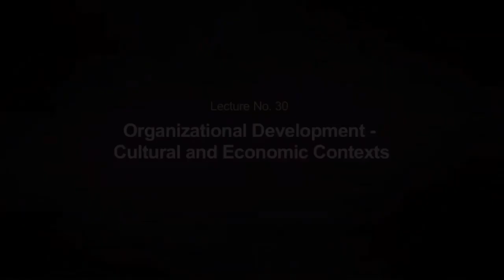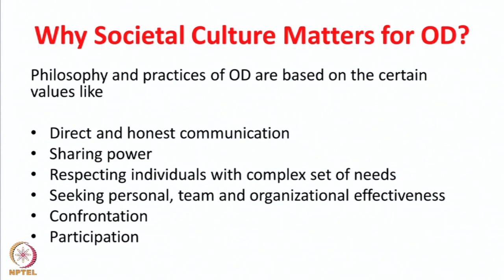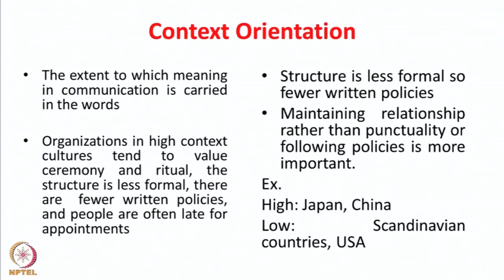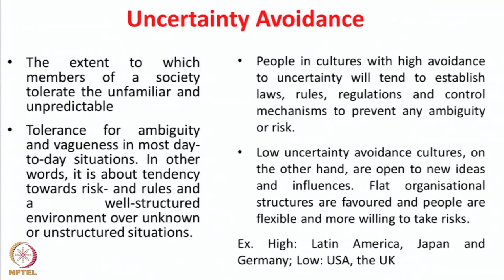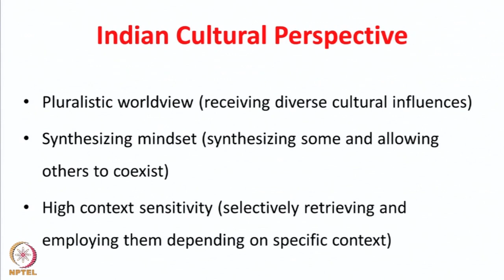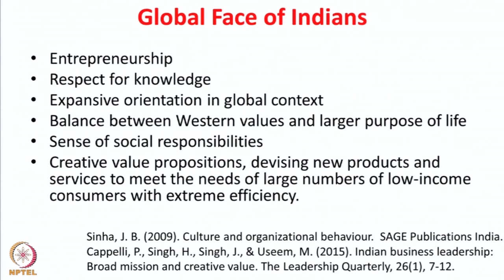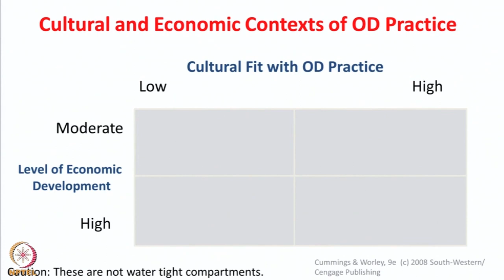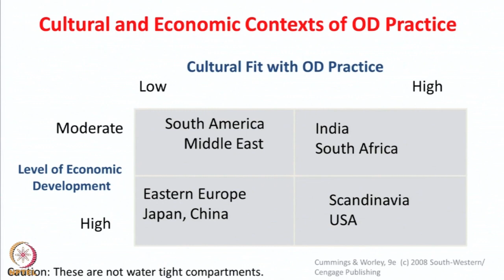Lecture 30 : Organizational Development - Cultural and Economic Contexts